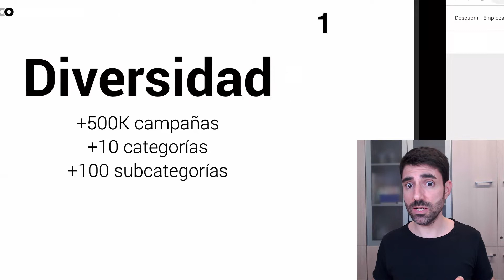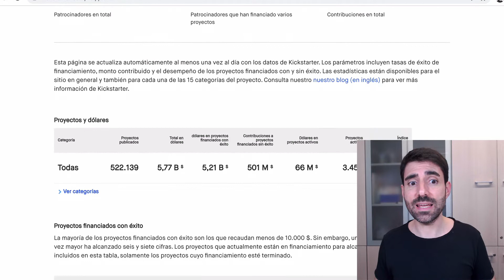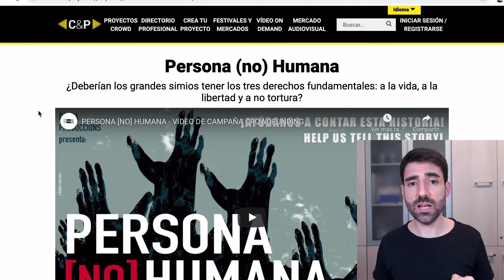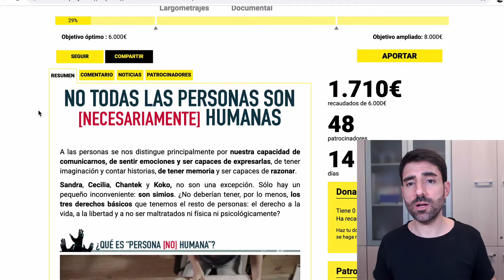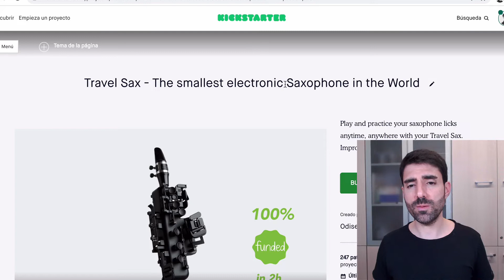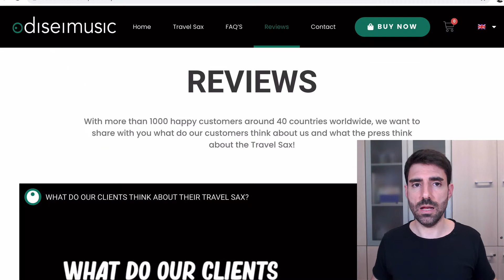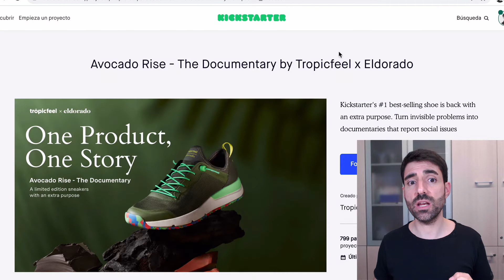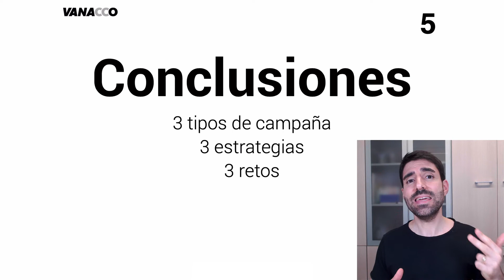¡Los 3 TIPOS de CAMPAÑAS de CROWDFUNDING! 🤔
¿Cuál es el tuyo? 😉 Veremos 3 estrategias, una para cada tipo de campaña. 🤓 Así podréis aplicar estas estrategias y claves a vuestros propios proyectos. 🚀